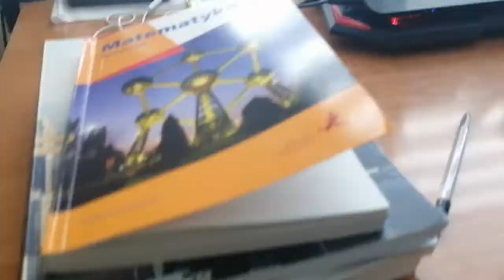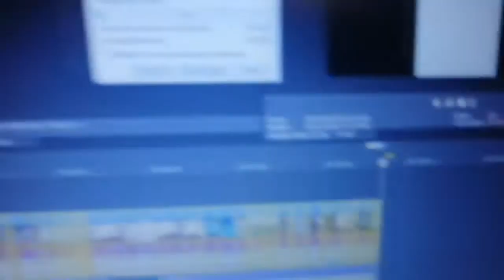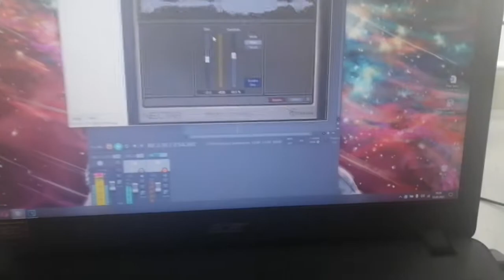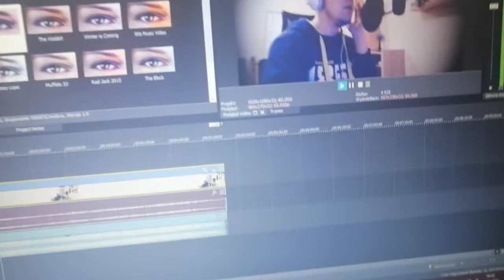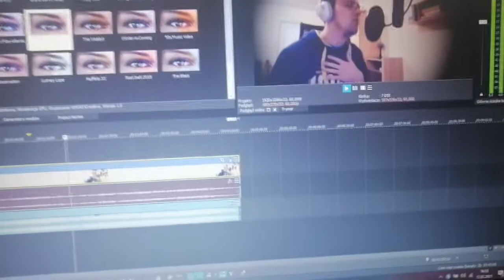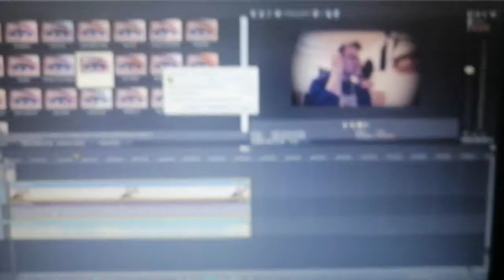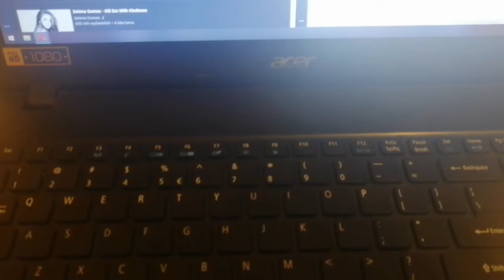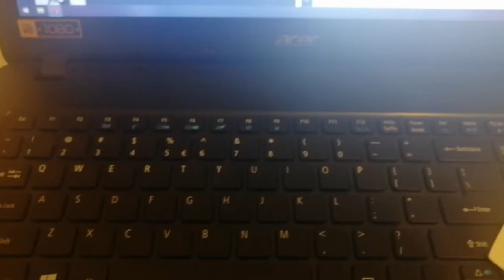A oto mój drugi vlog :P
Hejo,
kolejny vlog z trzech dni. Zapraszam również do innych filmów na kanale.  :)
➢ {Czytaj Więcej -  ⬇}
➢ Jeżeli film Ci się spodoba to zostaw like, subka i kliknij w dzwoneczek by być na bieżąco z materiałami oraz napisz komentarz, a ja po przeczytaniu przypnę 🧡.
Zapraszam do oglądania :)
Mówił do was KISIEL :P 🥣